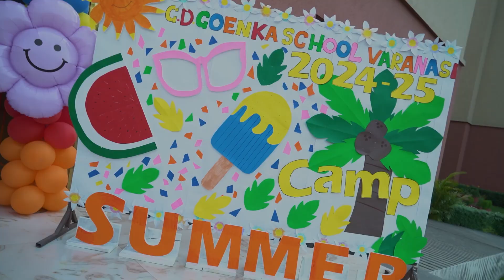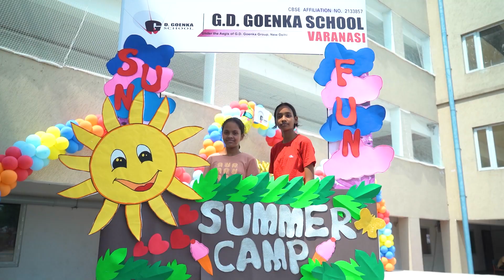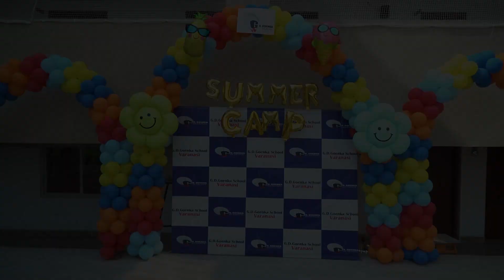SUMMER CAMP (FUN N SUN) //G.D.GOENKA SCHOOL VARANASI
🌞 Our Summer Camp is the Talk of the Town! 🌞
Our 9-day summer camp, running from May 20th to May 29th, has everyone buzzing with excitement at our beautiful school campus, this camp is open to both our students and guests from other schools, Designed to beat the heat, this camp promises fun and adventure for all!
Day 1 Highlights:
🧘🏻‍♀️Wellness: Day started with refreshing aerobics ,yoga and meditation sessions to boost energy and calm the mind.
🤸🏻‍♂️Adventure Activities: Campers enjoyed zip lining, rope ladder climbing, the Burma bridge, and Body Zorb.
Safety is our top priority, and we are ensuring that all students are well-protected during these adventurous activities.
💃🏻🕺🏻Dance: Energetic Bollywood dance sessions added to the excitement.
Campers have been participating with full energy and enthusiasm, making the most of every moment. We also have a dedicated selfie point for capturing these wonderful experiences, creating memories to last a lifetime.🤳🏻📸
We aim to make this camp one of the best experiences of their lives, fostering new friendships between our students and guests. 🤝✌🏻